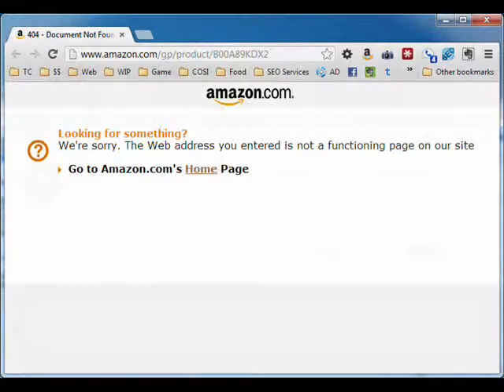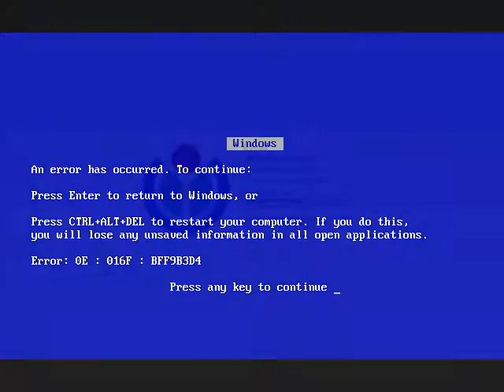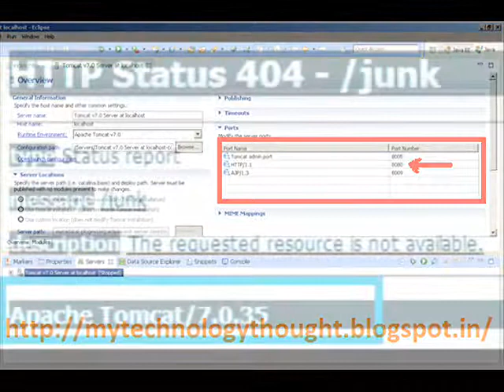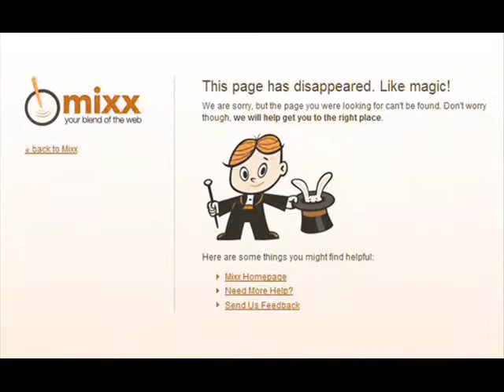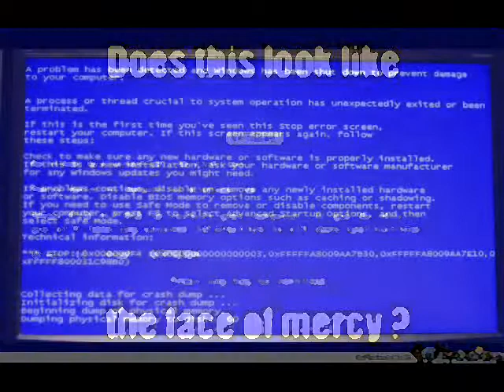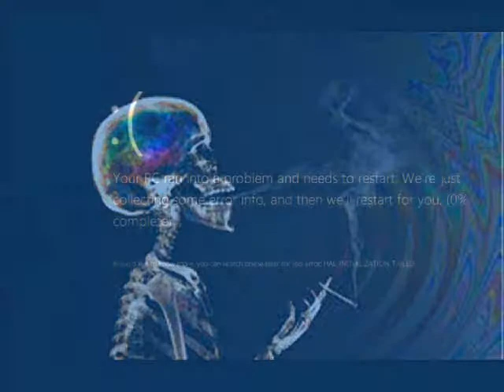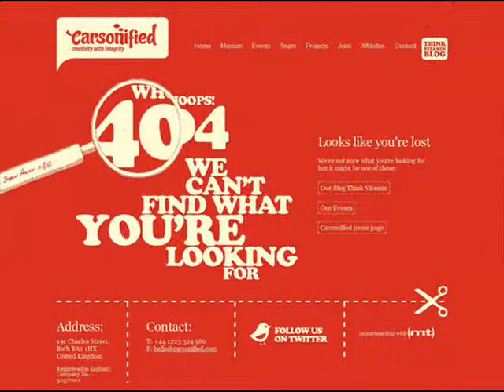404 ERROR & the TOMCAT by Nick108